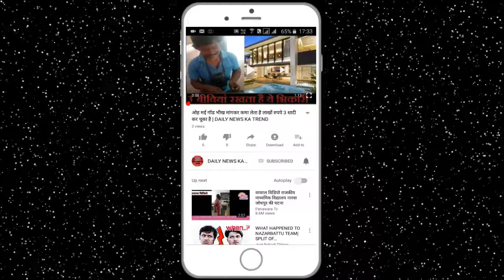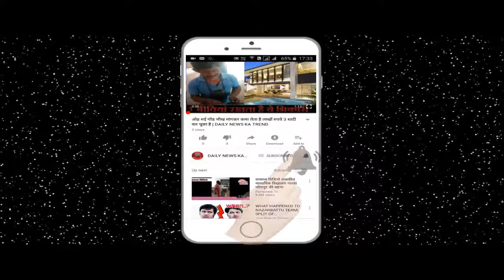बॉलीवुड के इस एक्टर ने किया रात को गर्लफ्रेंड के साथ डिनर सुबह दे दिया बीवी को तलाक वजह हैरान करने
Bollywood actors Arjun Rampal and Preity Zinta were spotted together on dinner last night. Both of them looked outside of a restaurant located in Bandra, Mumbai. During this, while Preity was seen in Olive Green and Red Nine Dresses dress, Arjun Casual Outfit has seen quite a lot of dashing. The two are looking very happy together. The chemistry of both is happening. At the same time, Arjun Rampal announced his divorce to his wife. Arjun Rampal and Preity Zinta were seen together in the film 'Dil Hai Tera' 18 years ago. Talking about Arjun's personal life, he is living apart from his wife Mehr Jesia and daughters-Mahikaavah and Mahira. That's why Arjun Rampal is being spotted on dinner nowadays. According to reports, due to rising connections between Hrithik Roshan's ex-wife Sujain Khan, the tension in Arjun Rampal's wedding has increased, due to which he is leaving the house and staying separate from his family. Last year there was a feud between Mehr and Sujain Khan in a party. The matter grew so loud that both of them shouted at each other. There was a debate between them for nearly half an hour. Fashion designer Surali Goyal came between the two and tried to resolve the matter but Mehar left the party. From that point of view the speculation was that due to rising close relatives of Arjun, Meher was in tension.